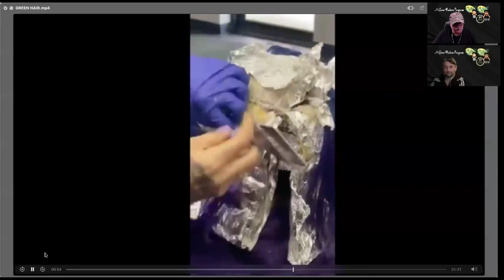RABBIT TRAILS EPISODE 16 with "Say What" segment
Join Dennis and Max as they address some of the crazy information we see on social media.